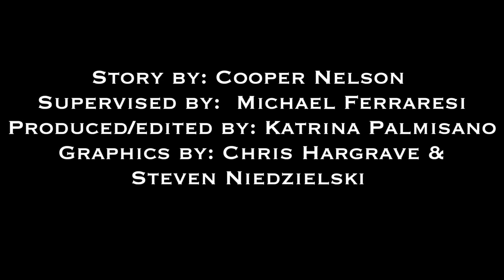Canyon Insider: GCU Baseball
The Grand Canyon University baseball team returned to the Western Athletic Conference, after a brief stint from 1995-98, when GCU reclassified to Division I earlier this year. The 'Lopes, who cannot make the postseason in their first four seasons due to NCAA reclassifying regulations, look to compete in a schedule packed with some of the nation's top D-I clubs, with the goal of winning a WAC championship in 2014.